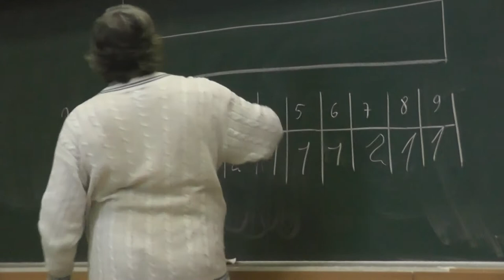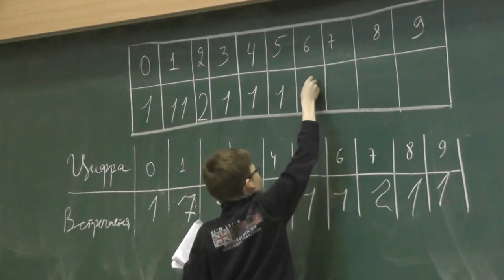75 Две таблицы